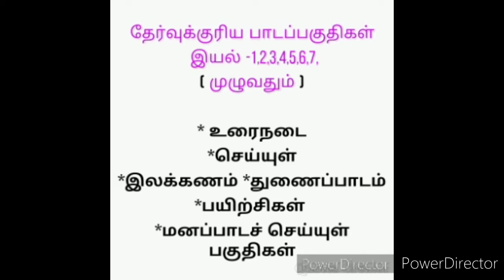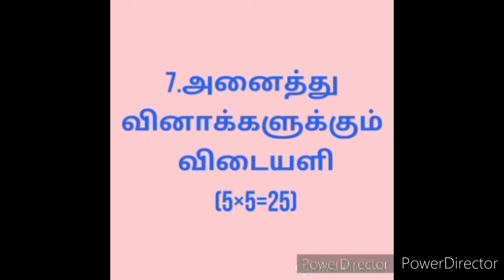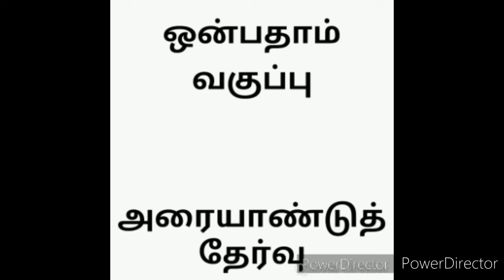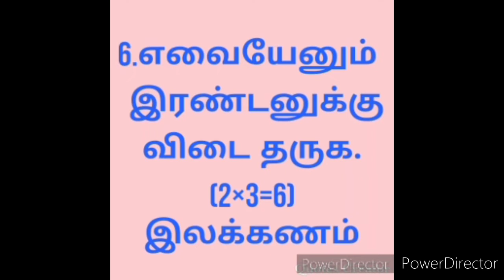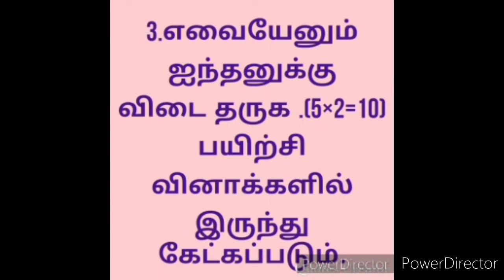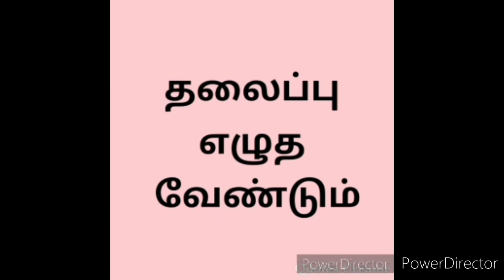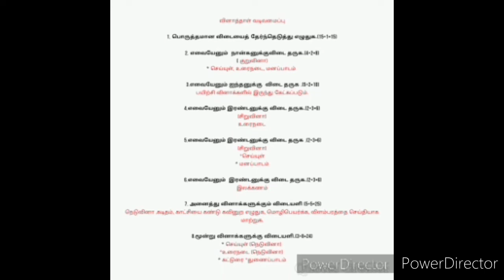9 ஆம் வகுப்பு தமிழ் மீள்பார்வை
9 ஆம் வகுப்பு தமிழ் மீள்பார்வை